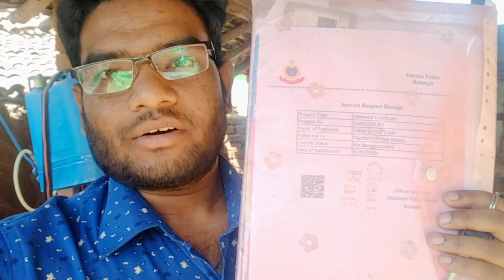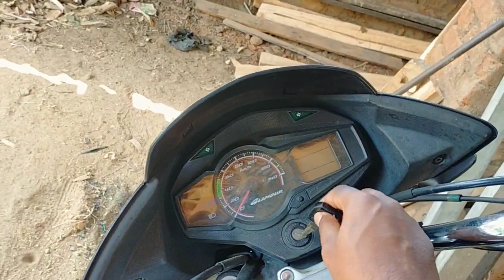How to make character Certificate for ASO // make character Certificate from Tahsildar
How to make character Certificate for ASO // make character Certificate from Tahsildar by KoshliEducator NabinKumar.

ଆଉ ଯଦି ଆପଣମାନେ କିଛି ସହଯୋଗ କର୍ବାକେ ଚାହୁଛନ୍ ବେଲେ ନିଜର୍ ସହଯୋଗଗ ର ହାତ୍ ବଢେଇ ପାର୍ବେ
(PhonePe- )
Contact- Same number but Only WhatsApp not for call

I Covered Topics in My Channel_____
🔴Odisha Job.
🔴Odisha Teacher Post Recruitment 2021 🔵Odisha Primary Teacher Recruitment 2021
🔵Odisha Govt Jobs Vacancy 2021
🔵Odisha GDS Vacancy 2021
🔵Odisha Gram Panchayat Level Jobs Recruitment 2021
🔵Odisha Bank Jobs Vacancy 2021 🔴Odisha Block Level Jobs Recruitment 2021
🔵Odisha District Level Jobs
🔵Odisha Police Jobs.